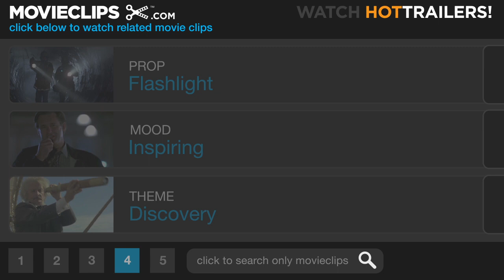The Honeymooners (4/10) Movie CLIP - Ralph's New Opportunity (2005) HD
CLIP DESCRIPTION:
Ed (Mike Epps) shows Ralph (Cedric the Entertainer) a hidden train car underneath the city.

FILM DESCRIPTION:
One of television's most beloved sitcoms gets an overhaul for the big screen in this comedy. Ralph Kramden (Cedric the Entertainer) is a New York City bus driver who has great ambitions and plans to make something of himself one day. However, Ralph's big ideas usually take the form of half-baked get-rich-quick schemes which invariably fail, much to the chagrin of his long-suffering wife, Alice (Gabrielle Union). But Ralph always has a loyal ally in his best friend and upstairs neighbor, Ed Norton (Mike Epps), a sewer worker who also has a wife who is weary of his antics, Trixie (Regina Hall). Alice and Trixie have a plan to come up with the down payment for a dream house: a suburban duplex that's being eyed by a shady developer (Eric Stoltz). But when Ralph and Ed decide to spend their savings on training a stray mutt for the New Jersey dog races, they threaten both couples' futures. Based on the classic Jackie Gleason and Art Carney series, The Honeymooners also stars John Leguizamo.

CREDITS:
TM & © Paramount (2005)
Cast: Cedric the Entertainer, Mike Epps
Director: John Schultz
Producers: Cedric the Entertainer, Julie Durk, Mike Epps, David T. Friendly, Niles Kirchner, Paul Myler, Eric Rhone, Hal Ross, Marc Turtletaub
Screenwriters: Danny Jacobson, David Sheffield, Barry W. Blaustein, Don Rhymer